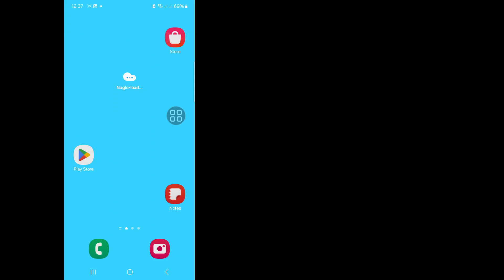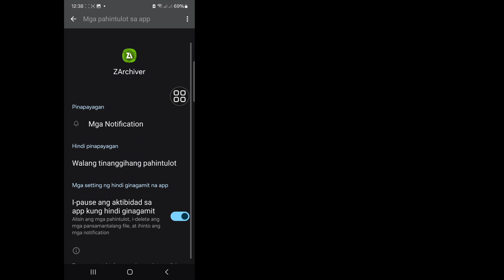Ang Bersyon ng Files App ay hindi sumusuporta sa pagbibigay ng access Sa mga folder | OBB ZArchiver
Ang Bersyon ng Files App ay hindi sumusuporta sa pagbibigay ng access Sa mga folder |  OBB folder ZArchiver

Dito Sa Video na Ito ay ipapakita ko sa iyo [ Ang Bersyon ng Files App ay hindi sumusuporta sa pagbibigay ng access Sa mga folder |  OBB folder not showing ZArchiver ] Kaya panoorin mong mabuti ang video na ito at huwag laktawan ang video na ito kung laktawan mo ang video na ito ay hindi mo masyadong maiintindihan kaya kung anumang problema at isyu maaari mo akong tanungin at magkomento sa ibaba susubukan kong lutasin ang iyong problema  kung nagustuhan mo ang video na ito ay paki hit like and subscribe my channel salamat.🙏🙏🙏

 Bawat komento, like mula sa iyo, nagiging mas responsable akong gumawa ng magagandang video.